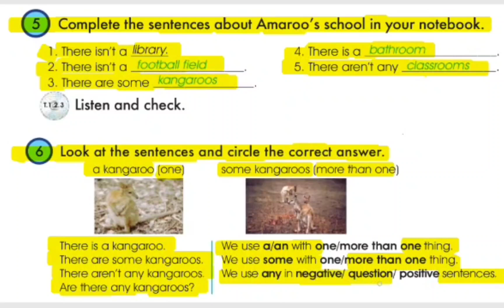English grade 7 [ Page 14 Point 5&6 ]